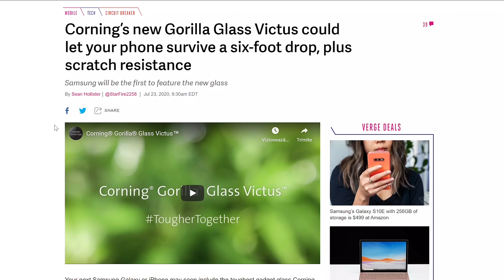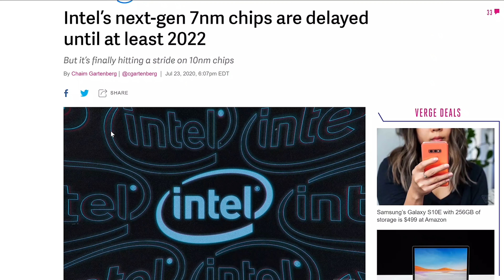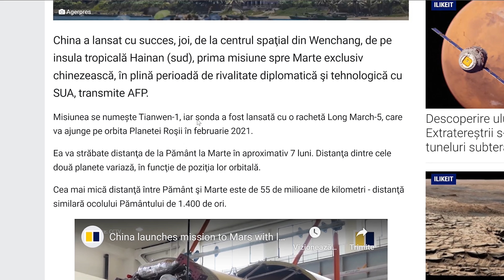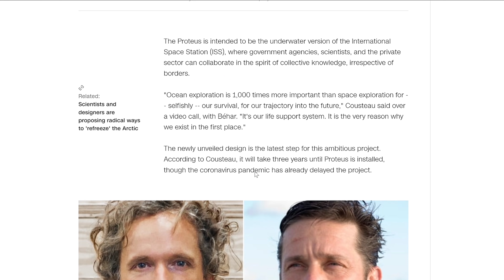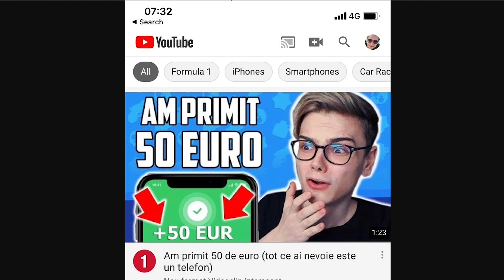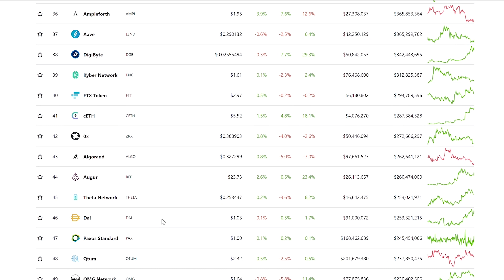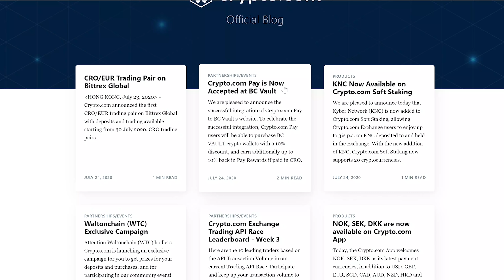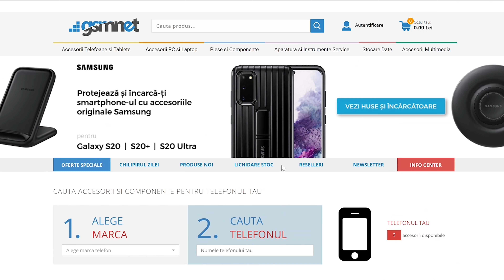CuriosITy 34 - DJI hăckuit, Galaxy Note 20 Leak, corporații date în judecată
Folosește acest link când te înscrii pe Crypto.com și primești 25 dolari bonus. La fel și eu!

Desfășurătorul emisiunii:

00:00:00 - Intro
00:01:30 - Poartă mască, atât avem de spus. Te rugăm.
00:02:08 - Tesla acuză pe Rivian că îi fură tehnologia și oamenii. Așa este.
00:07:55 - Gorilla Glass și mai bun și mai rezistent
00:10:48 - Samsung Galaxy Note 20 e pe net, tot.
00:15:00 - Intel are o problemă mare
00:17:20 - Trei parlamentari împotriva Apple, Amazon, Google, mult noroc
00:20:18 - Știri din spațiu, China a plecat către Marte
00:24:12 - Cum ar fi să mă fac acvanaut
00:30:24 - Rusia testează ”lasere” anti sateliți
00:32:20 - Steve Wozniak dă în judecată YouTube
00:36:29 - DJI are probleme de securitate cu dronele
00:40:15 - Hai cu Crypto!